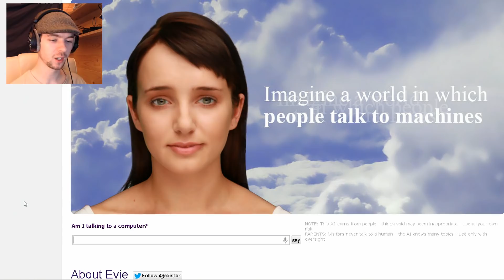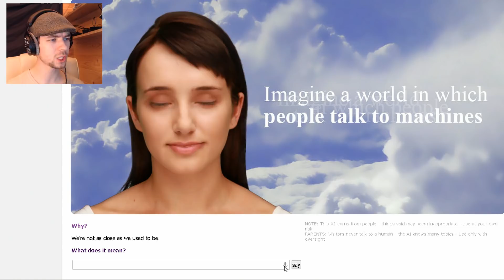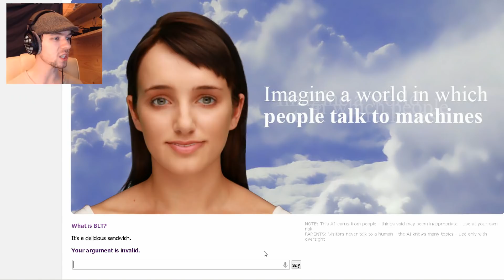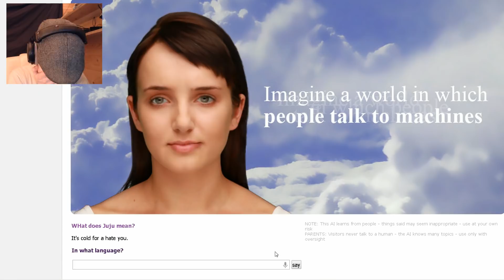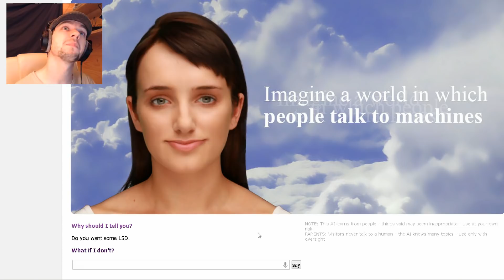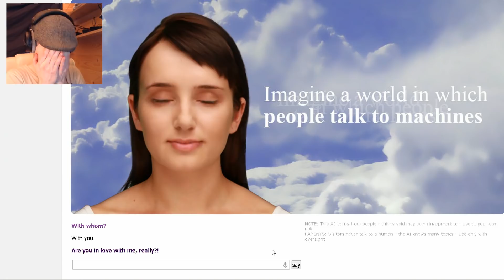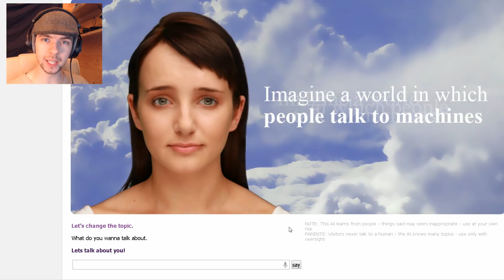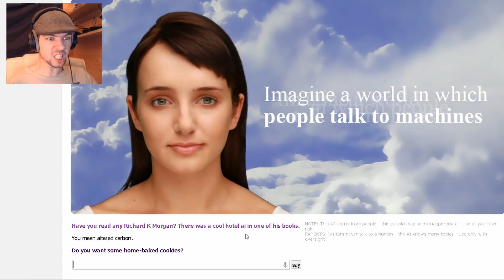Cleverbot Evie | MARRIAGE COUNSELING